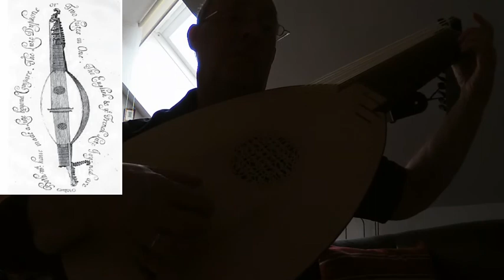The 7th of the 7th Sett is a Saraband Thomas Mace 1676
This Saraband of the 7th sett (Chapter XXXVII) is in the B-mi-Key. The piece requires a deep A’ (usually noted as ”6” in tablature writing). However, as Mace’ lute has only 12 courses, he requests to lower the 12th course by half a note (Thomas Mace, The Lute made Easie, p. 175).
I play this lesson as exact as Mace instruced his scholars: The litte finger is fixed upon the belly, close under the bridge, the thumb plays approxn four inches above the bridge, and the forefinger and second finger play three inches above the bridge.
For an introduction to Thomas Mace and a summary of his monumental work “The Lute made Easies” (London 1676), to his lute music philosophy and interpretion, etc., please refer to one of my previous recording of pieces from this fascinating baroque lute tutor book.
I play all pieces on my gut strung 13-course Hanns Burkholtzer / Thomas Edlinger lute re-build by Mr. Renatus Lechner.